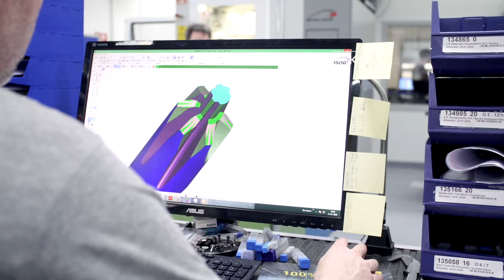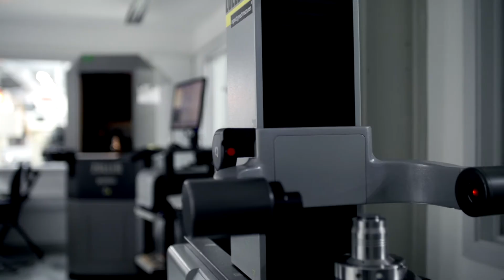TN Værkstedsslibning Præsentationsfilm Dansk Lang version ©TT Film